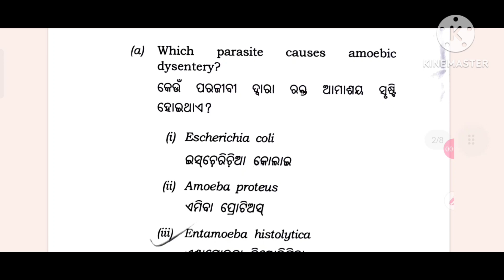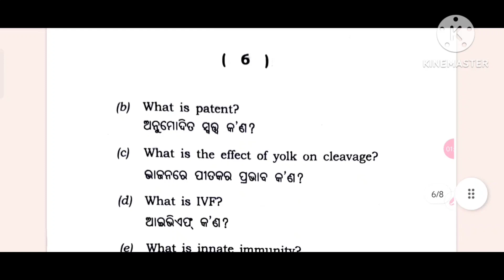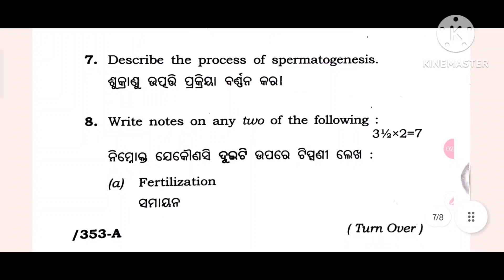Zoology question 2023 ll zoology question 2023 answer key ll zoology selection question 2023 +2 exam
This is an informational video on Zoology question 2023 with answer key..